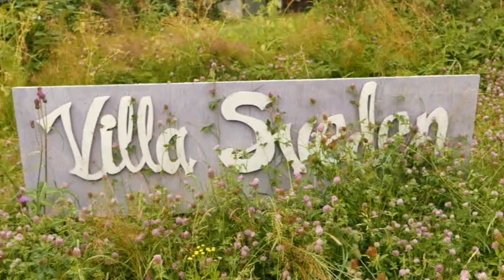Vad är Villa Sveden? // Villa Sveden - Mitä se on?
Ann-Sofie Rasmus berättar om Villa Svedens verksamhet. Svenskt tal. Textning på finska.

Ruotsinkielinen puhe, suomenkielinen tekstitys.

Foto: Tii Villa
Käännös: Miika Haapala